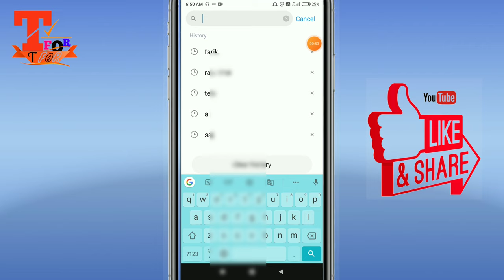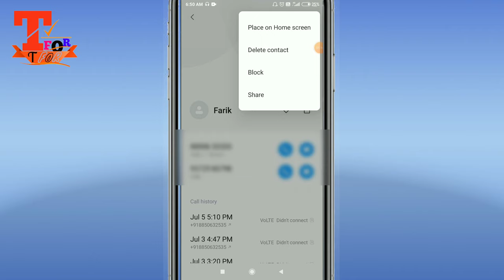Mobile me save Contact number Delete kaise Kare new trick !! Delet mobile save contact number easy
Phone contact Delete kaise Kare
Mobile SE number kaise delete kare
How to delete phone contact
Phone number Delete kaise Kare
Save number Delete kaise kare
Mobile SE save number kaise Delete Kare
Mobile me add number kaise delete kare
Mobile me save Kiya number Delete kaise Kare
Android mobile se number kaise Delete Kare

Friends today android mobile phone add save mobile number Delete kaise Kare or how to delete add mobile number in Mobile or save contact Delete kaise Kare must warch.